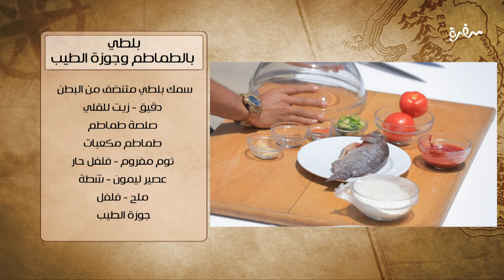بلطي بالطماطم و جوزة الطيب | هشام السيد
طريقة عمل بلطي بالطماطم و جوزة الطيب  مع هشام السيد في شبكة وصنارة